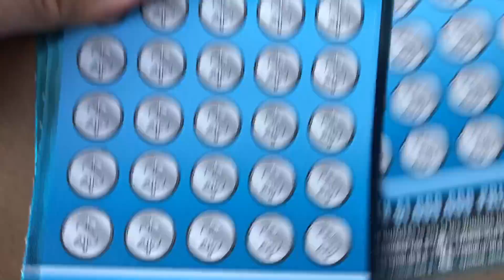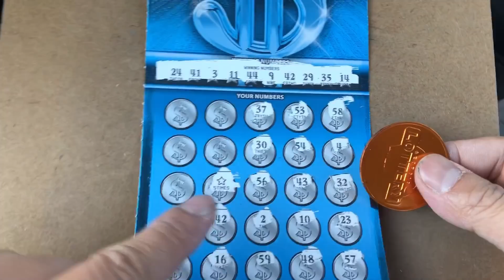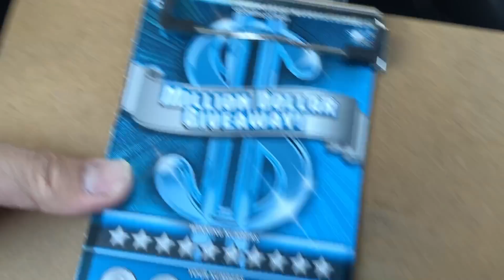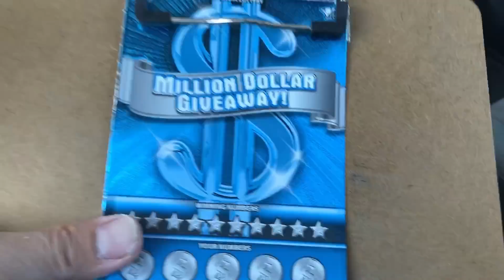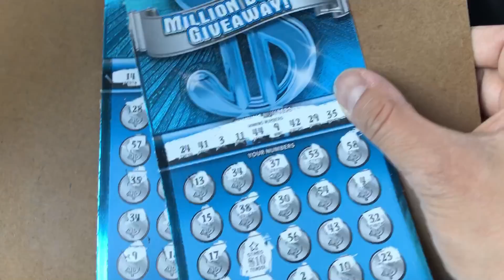MILLION DOLLAR GIVEAWAYS session ! Last three tickets !